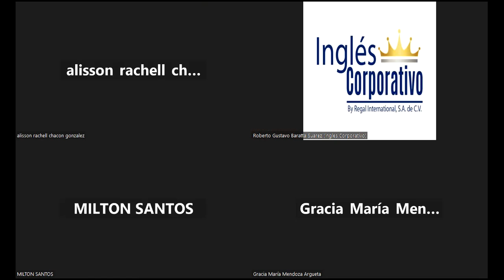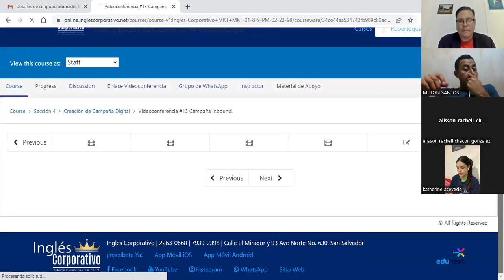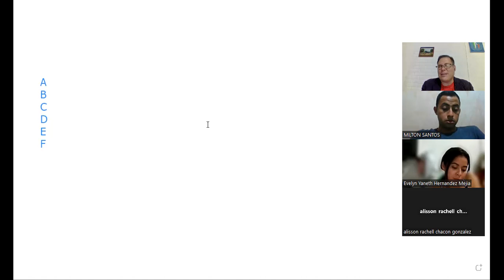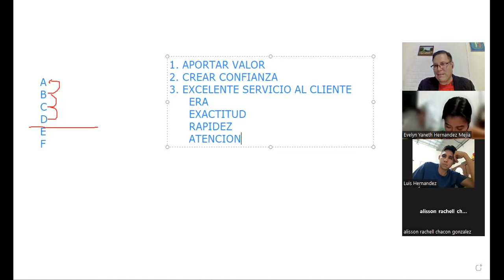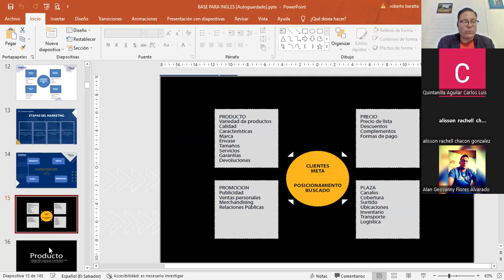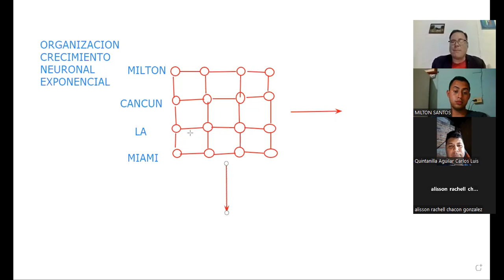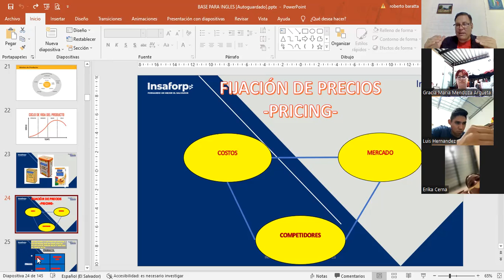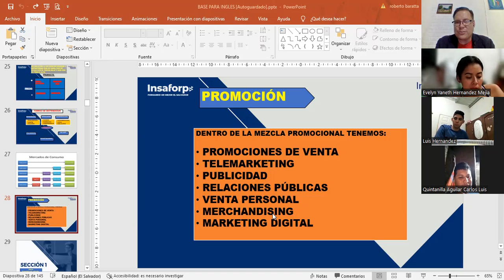SESIÓN 2-01-02-2023-HTEC-REGA-015-LIC BARATTA- LAS 4 P'S DEL MARKETING MIX